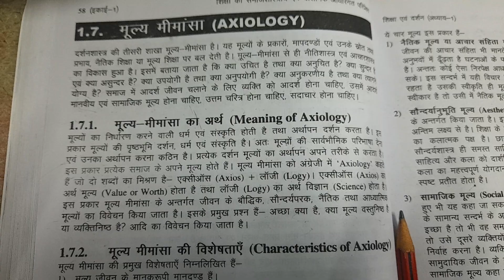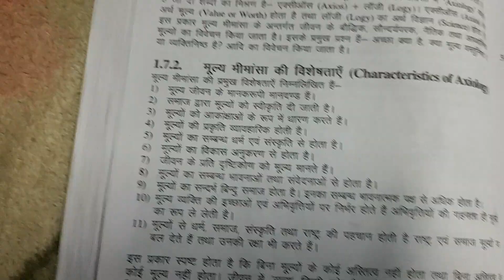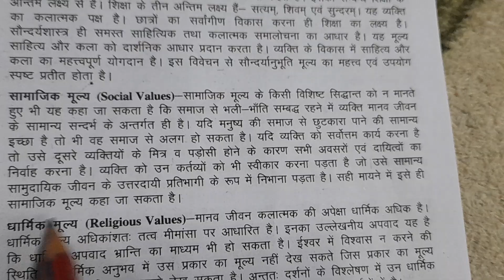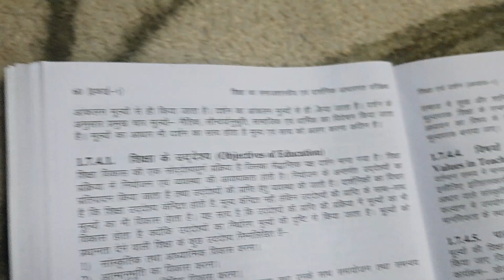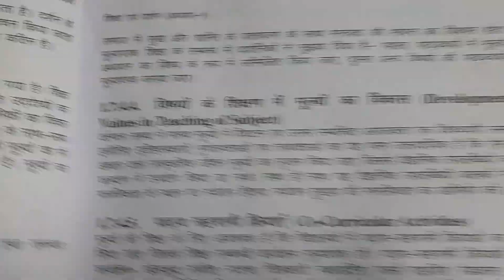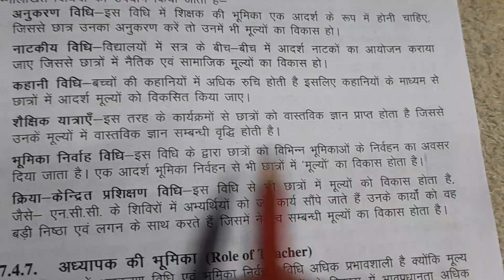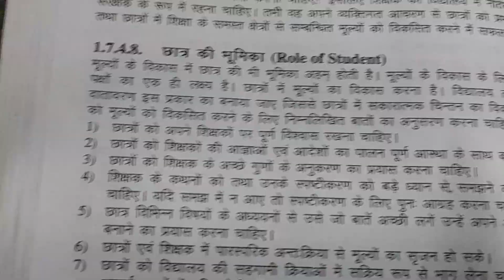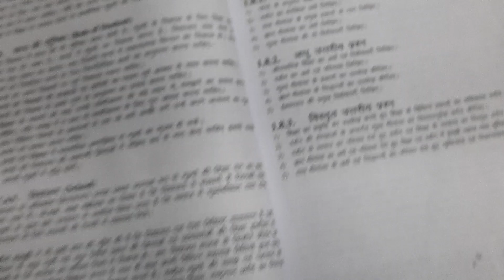B.Ed first semester first book first chapter part 6